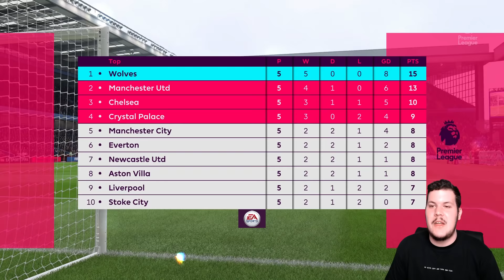MANE MASTERCLASS!!! FIFA 19 ASTON VILLA CAREER MODE #24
I just don't know what I can do...He's too good!